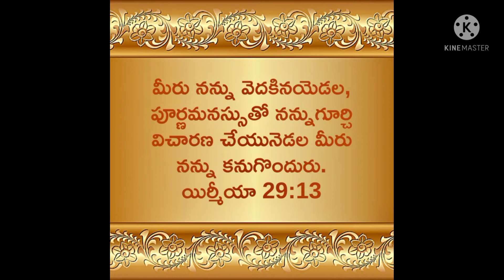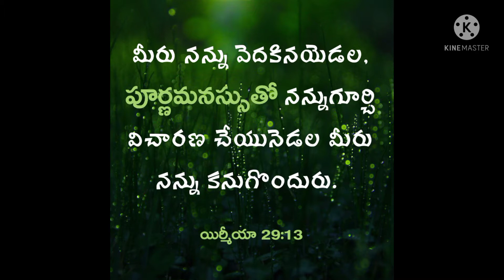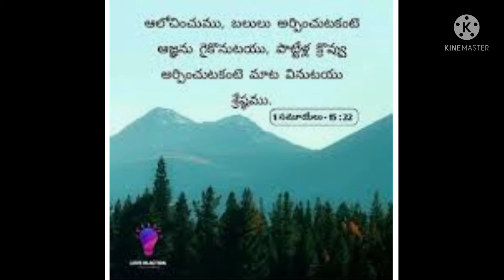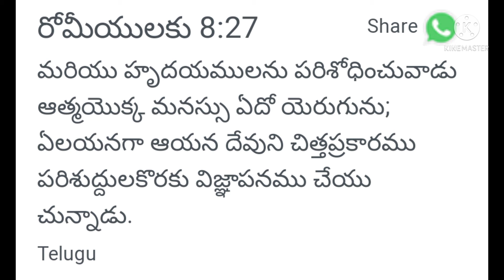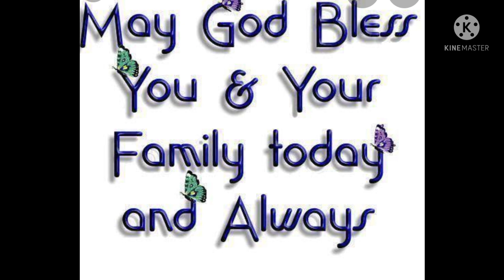Today's Promise Telugu|26-07-21||Word of God||Daily Bible verse/Bread||Daily Manna!Devuni Vagdanam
Seek God With All  Heart